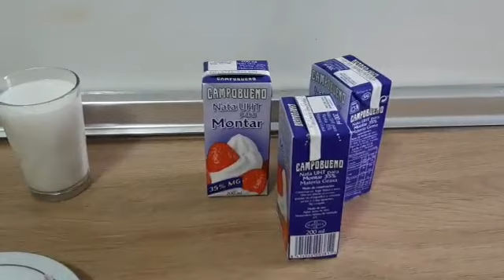cheesecake cuajada/تشييز كيك❤😍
Hola en el dia de hoy os presentó una tarta muy fácil y económica de hacer no lleva nada de gelatina el ingrediente estrella es la cuajada, espero que os guste cualquier receta me la escribis en los comentarios:
 المقادير
بسكويت
زبدة مذابة
1/2لتر كريمة الخفق
جيلاتين نباتي
2 معالق كبار سنيدة
كاس حليب
جبن كريمي
للتزيين
مربى فريز مخفف